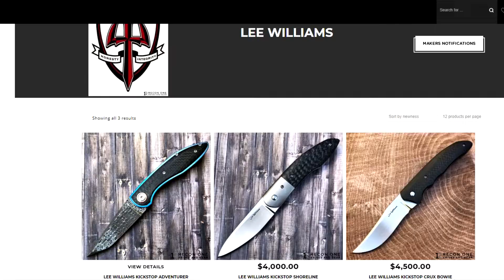Kershaw Induction, Znikający Fliper i Hawk Lock [PREZENTACJA]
Nawet ciekawy nóż, ale niewystarczający bym chciał go kupić. A dlaczego? Odpowiedz jak zwykle w filmie.

►Trochę moich nożowych fotek.